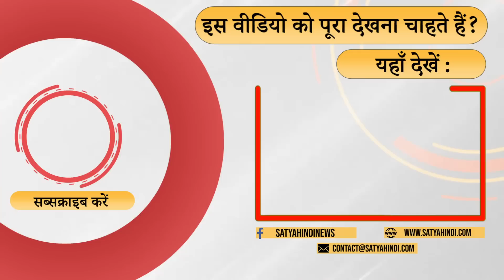Why is AAP putting unnecessary conditions for opposition unity? | ARVIND KEJRIWAL | CONGRESS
आप का प्रस्ताव सुनकर हंसी आती है. एमपी में आप की कोई हैसियत नहीं है फिर ऐसा प्रस्ताव क्यों किया आम आदमी पार्टी ने. वरिष्ठ  पत्रकार राजेश बादल  की टिपण्णी

It makes me laugh to hear your proposal. You have no status in MP, then why did Aam Aadmi Party make such a proposal. Comment of senior journalist Rajesh Badal